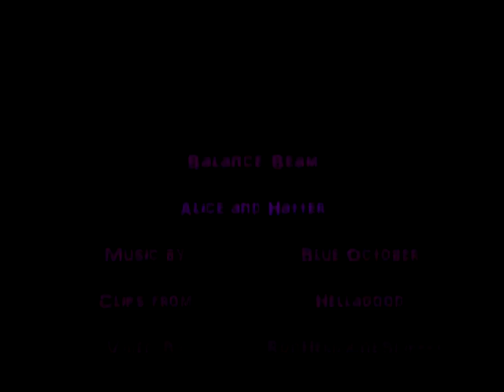Balance Beam(Alice/Hatter)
I loved SyFy's miniseries, Alice, and I love Hatter. I think this song is great for their relationship...

This is my first full video on Sony Vegas, and I think I did ok for a beginner.